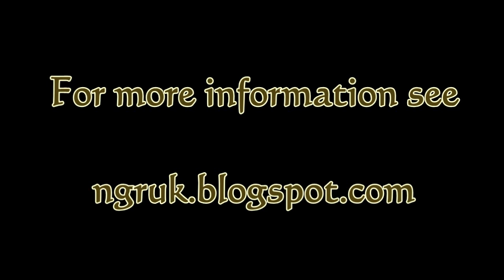Bressingham Steam & Gardens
A visit to Bressingham Steam and Gardens near Diss in Norfolk to see and ride on the railways. The video focuses on the 2' gauge Nursery Railway, the 15" gauge Waveney Valley Railway and the 10¼" gauge garden railway. There are also some glimpses of the 00 gauge model railway and the Sentinel steam bus.